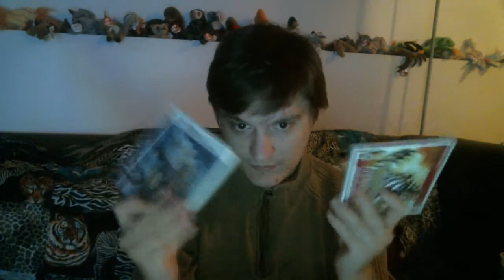Updates and Thank Yous 11/26/14